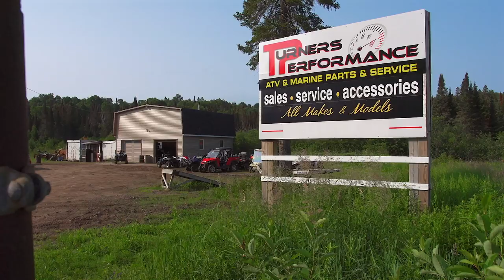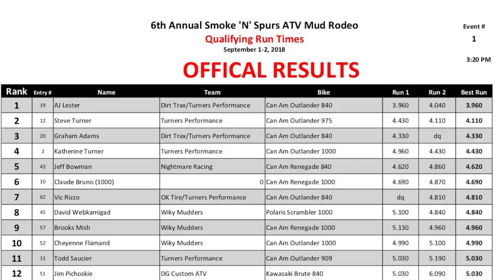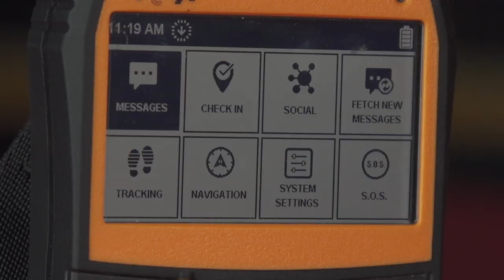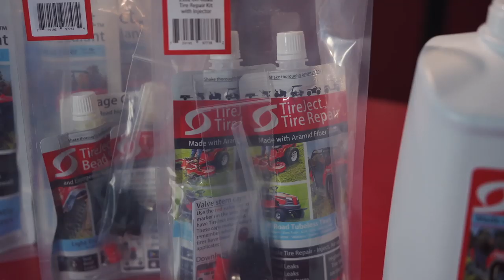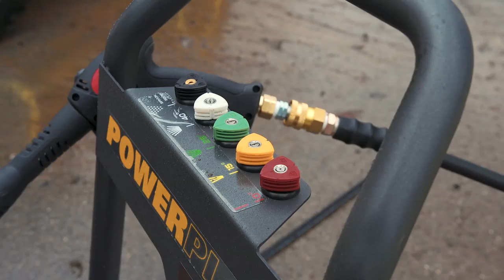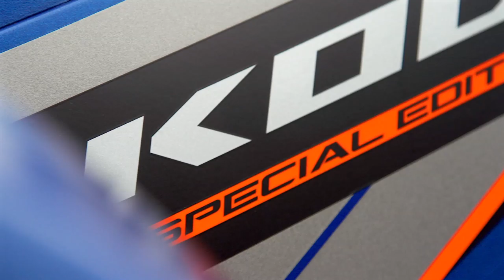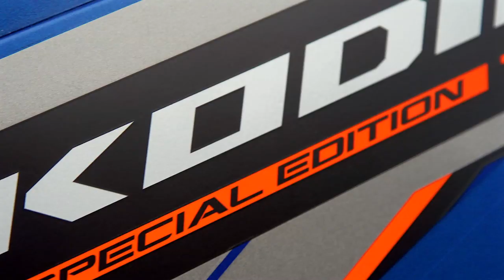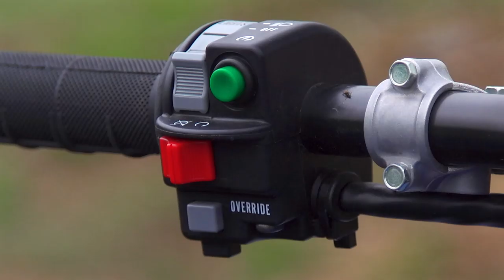Dirt Trax Television 2019 - Season Premiere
We give you a behind the scenes and in-depth look at the engine build process of our most popular and successful build in Dirt Trax history, as we take you through a detailed analysis of the Outlander Mud Racer and how the racing ATV came to be, as well as the success the ATV has brought us over the past two years.

AJ returns to his home way from home in the Trail Tech shop to give you a closer look at recommended products to help with your off-road experience. This includes the SPOT-X 2-Way Messenger so you never get lost out on the trail, TireJect Tire Sealant for any quick fixes with flat tires and the Power Play Terrex Pressure Washer to clean even the filthiest of vehicles.

And Luke hits the trail aboard the 2019 Kodiak 700 EPS SE as he evaluates Yamaha’s entry level priced do everything ATV.

Details and pricing on the 2019 Yamaha Kodiak 700 EPS SE